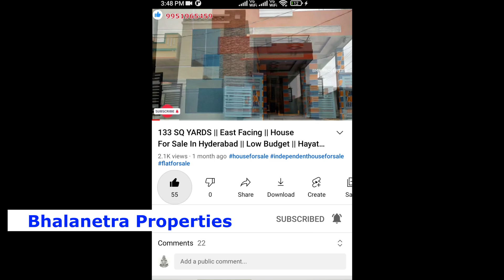చాలా తక్కువ ధరలో ఇల్లు అమ్మబడును | Low Budget House | Independent House for Sale | Hyderabad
45 Lakhs Only || 2bhk Flat For Sale in Hyderabad || 45 లక్షలు మాత్రమే || low Cost flat for sale